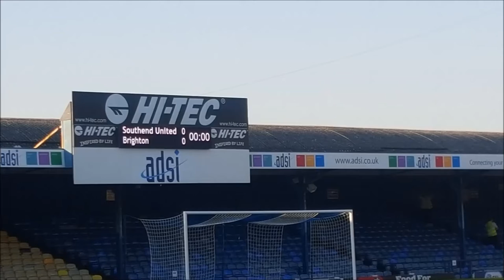Southend United V Brighton U23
Southend United played Brighton U23 in the checkatrade Trophy and won the game 2-0 goals from Dave Mooney and Harry Kyprianou either side of half time.